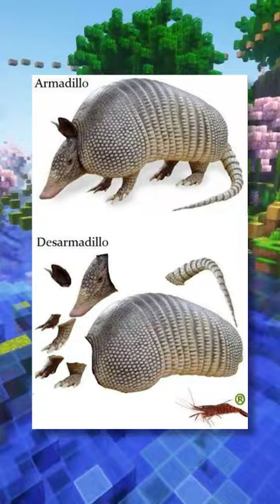Memes De Animales!